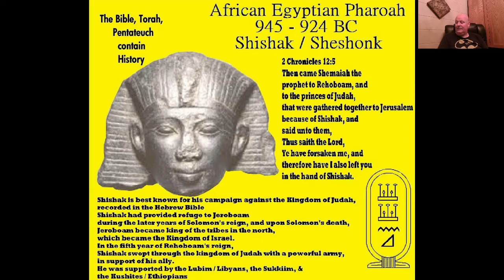The Bible in One Year: Day 175 Shishak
2 Chronicles 10-12. Jerusalem is pilfered.